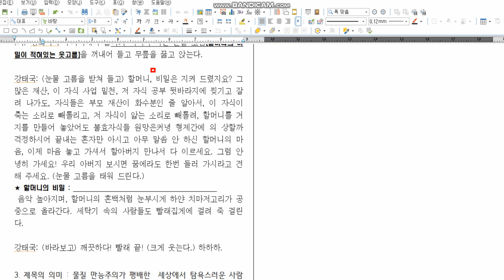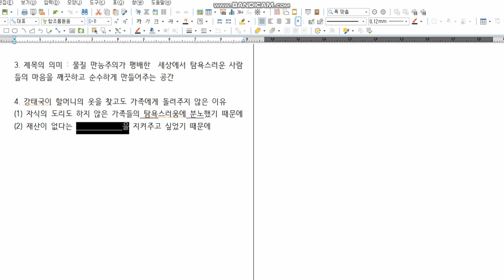오아시스 세탁소4